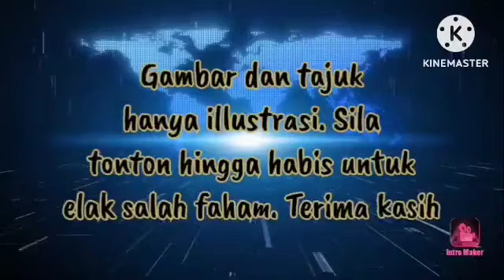🔴GEMPAR‼️UMNO BN BAKAL TARIK SOKONGAN PADA ANWAR‼️